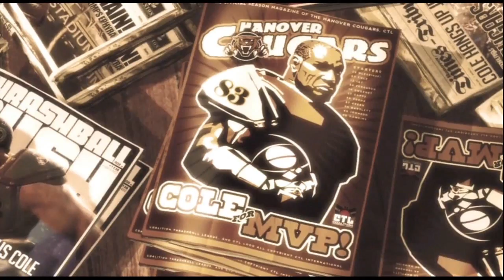Gears of War 3 en Castellano. Acto 1 - Capitulo 5 [Walkthrough]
Gameplay completo del modo historia del Gears of War 3 para xbox360.